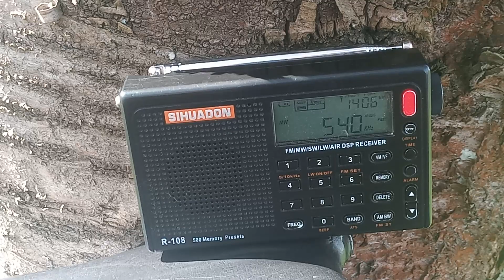27 March 2024